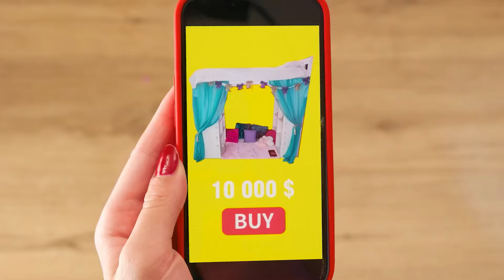Velký, Střední a Malý Talířová Výzva | Úžasné Kuchyňské Hacky TeenTeam Challenge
Kdo dnes dostane největší porci? Zjistěte to v nové zajímavé výzvě!